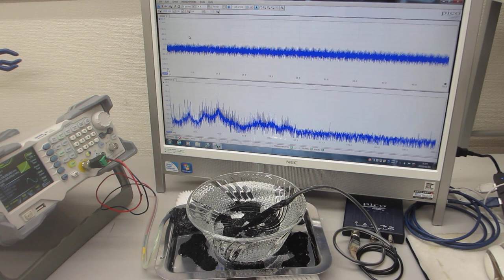超音波プローブによるスイープ発振制御実験（オリジナル超音波システムの開発技術）